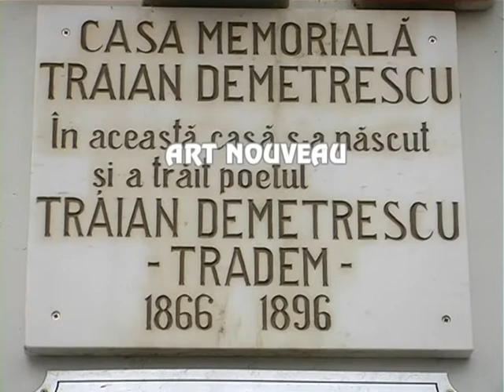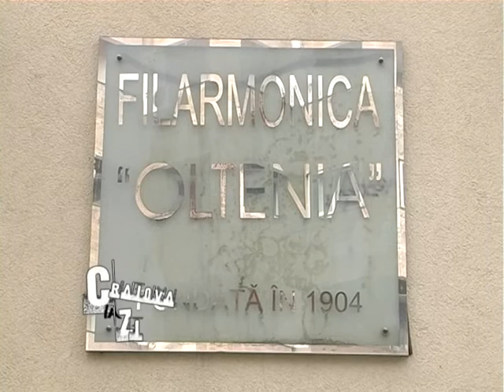ROMANIA LA ZI - Art Nouveau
România așa cum este în realitate!